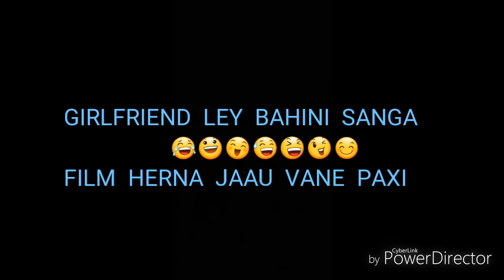GIRLFRIEND LEY BAHINI SANGA FILM HERNA JAAU VANE PAXI FUNNY VIDEO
This video is uploaded for fun. if any one want to smile then u can see this video. in this video artist are Ram Ghimire and pabitra rumba. video directed by PRAKASH TAMANG. venue in gokarna kathmandu nepal.